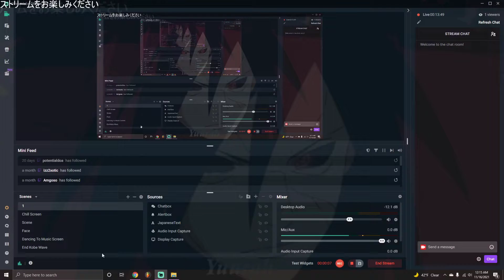When you die in a stupid way LongBeachGriffy Reaction